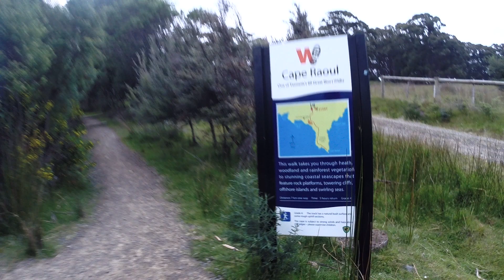5 Pillars - Tasmania with Katha Saurwein and Jorg Verhoeven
Marmot PROs Jorg Verhoeven and Katha Saurwein visit Tasmania, Australia to sample the best sea stack rock formations in the world. Jorg and Katha climb the classic Totem Pole, Moai, Pole Dancer, Pole Axed, and Albert's Tomb, successfully ticking the Tasmania lifelist box.